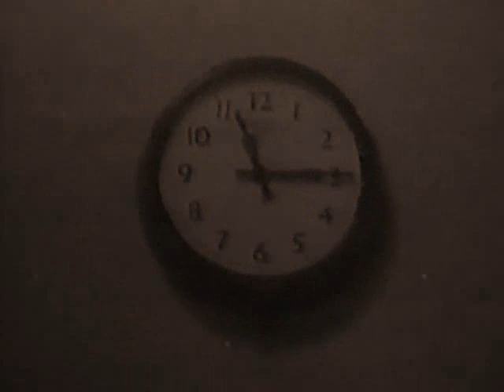Sweet Beat 1958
Ten minutes of glory from a stinker of a film. This judicious pruning brings forth the following gems...
Keith Fordyce (radio Luxembourg Disc Jockey) interviewing Julia Amber...
Billy Myles performing his classic doo wopper,the Joker.
Julia Amber,How do you mend a broken heart.
Lee Allen,Boppin' at the hop (excerpt)
The Mellokings,Tonite,Tonite.
Fred Parris & the five Satins,In the still of the night.
The film was released in 1958 & marks the first earnest attempt to make a British Rock 'n' roll film.
Interestingly the only person here able to sustain a career in the limelight is Keith Fordyce,who went on to compere Ready steady go in the Sixties,even back in 1958 he looks like somebodys uncle,also watch out for Reel to reel porn & earnest men in white coats twiddling knobs,enjoy !